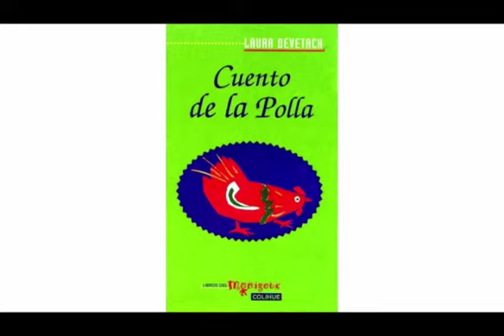Cuento de la polla de Laura Devetach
De la serie  “Cuentos que viajan” escuchamos “Cuento de la polla” de Laura Devetach, autora argentina de literatura infantil. Este libro editado en 1995 es parte de la colección “Libros del monigote”  y las ilustraciones son de Eleonora Arroyo. La Narradora es Gricelda Rinaldi, docente, actriz, narradora y coordinadora del Área de Infancias del Parque del conocimiento en Posadas, Misiones. Música, Richard Cantero
Audiocuento